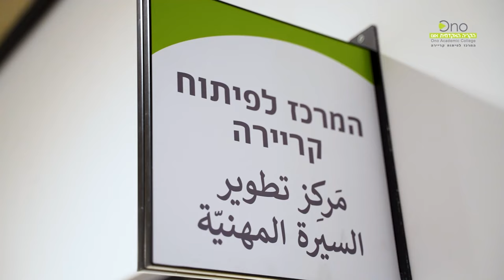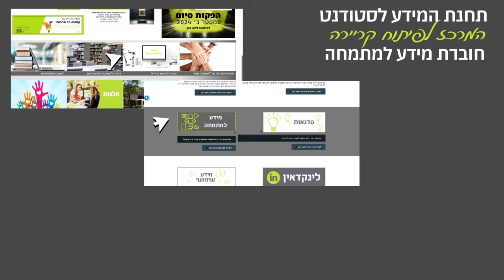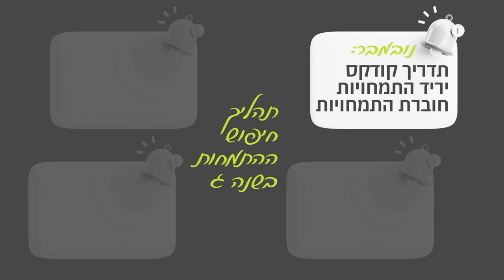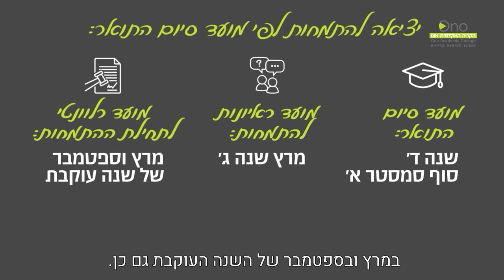התמחות במשפטים - הדרכה לחוג למשפטים - המרכז לפיתוח קריירה